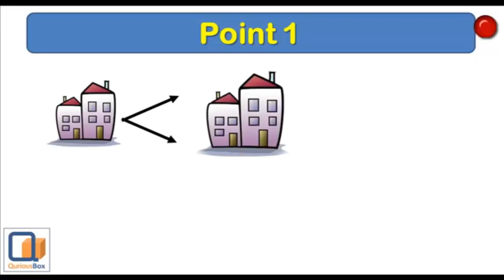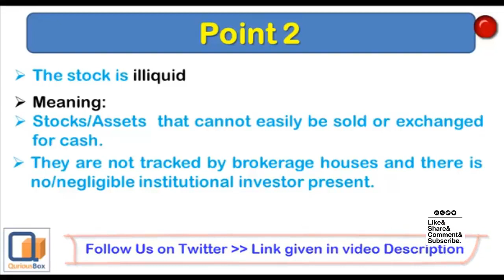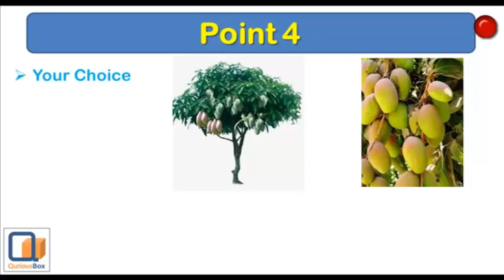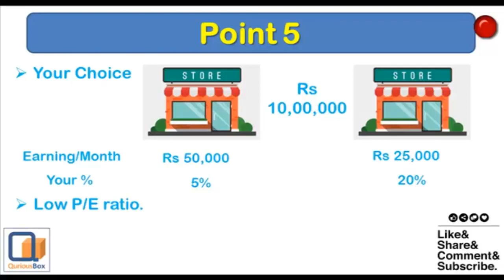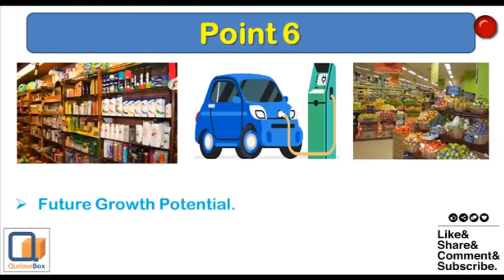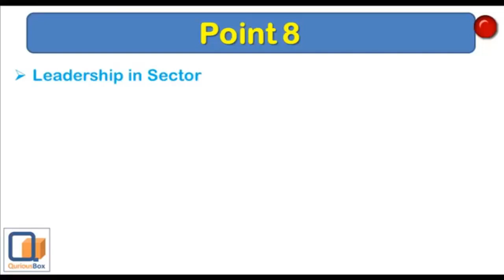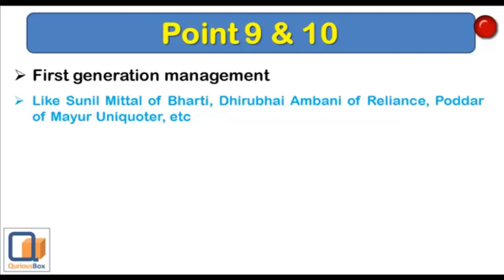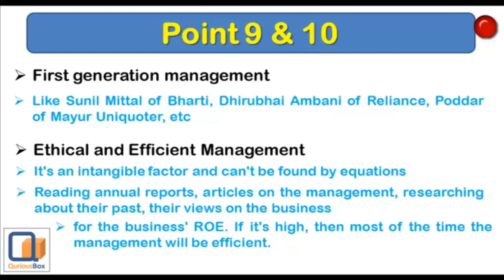How To Find Multibagger Stock | Multibagger stocks | QuriousWealth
Dear Investors,
In this video, we are explaining 10 easy steps. to find multibagger stocks and these steps can help you to find best stocks for you.

Regards,
QuriousBox

25 Multibaggers Penny Stocks for 2020...
prof , top 5 multibagger stock, Earn mimimum daily 1000,multibagger, How to earn Rs 5000 per day stock market , How to buy and sell share in hindi, stock beginners in hindi, what is share and stock market, multibagger stock, Ye 5 share hoga future me top par, Earn,intraday me 5000 rupes me 1000 profit daily.basics of share market, how to start trating in stock market, how to buy and sell share.How to rean in stock market, best stock in stock market,ye stock aap ko bna dege millinier, learnng videos for stock market for beginners, How to invest the indian stock market, stock market basics for beginners indian ENGLISH AND hindi, multibagger penny stocks for 2017 india,